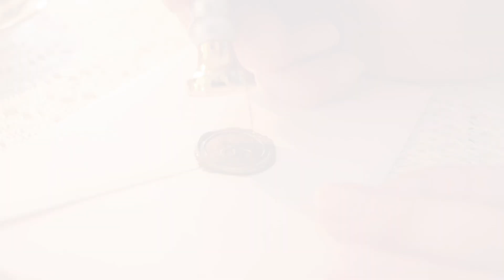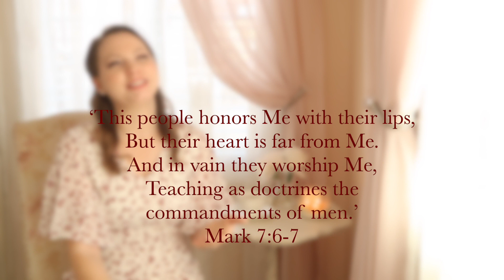Stop Stressing About Gifts | Gifting Etiquette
SHOP MY APRONS & STATIONERY:
(*FREE* HAND PAINTED BOOKMARK WITH $90 PURCHASE (excluding tax))

IF YOU LIVE IN LAS VEGAS, NV
* a little about yourself
* what your year has been like
* your address
* favorite flower
* favorite color
* include picture of kitchen, dining room or nook & laundry space

TODAY'S DRESS:
by DownEast Home & Clothing

MY FAVORITE NYLONS:

BEAUTIFUL SLIPS:

Pretty Little Moments
A Presence Felt